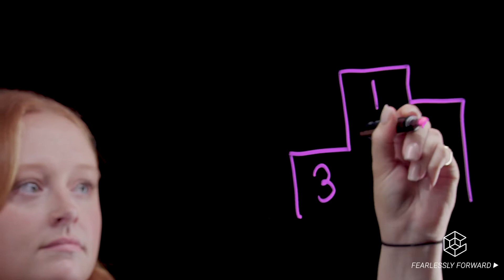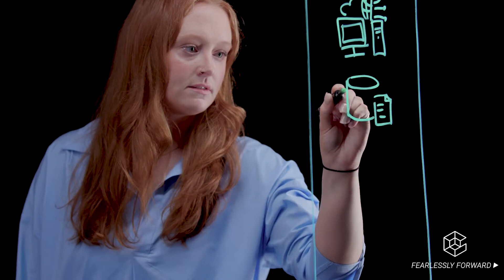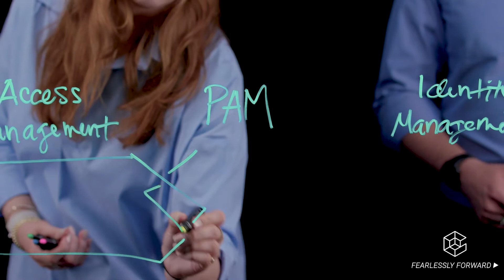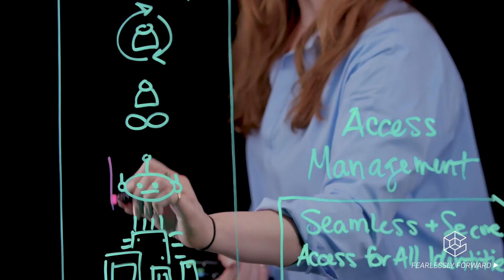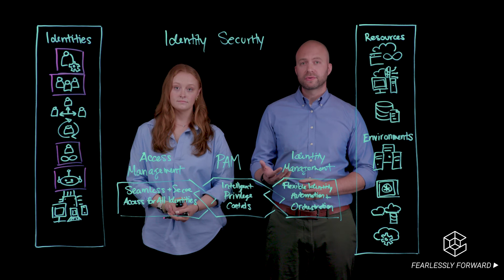S2E1 Identity Security - Overview: The Drawing Board | CyberArk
"In this episode of The Drawing Board, you’ll learn about the fundamentals of a holistic Identity Security approach that is grounded in least privilege and Zero Trust principles – and can help organizations defend against threats.

Identities are proliferating rapidly, as organizations increase adoption of cloud services and remote work. This sprawl of identities – human and machine – has coalesced into a massive attack surface full of vulnerabilities that attackers exploit.

In a time when more than 70% of organizations have experienced a ransomware attack over the past year, it’s clear that traditional security approaches are no longer effective.

With intelligent privilege controls at the center, Identity Security enables organizations to seamlessly secure access for all identities and flexibly automate the identity lifecycle, while providing continuous threat detection and prevention.